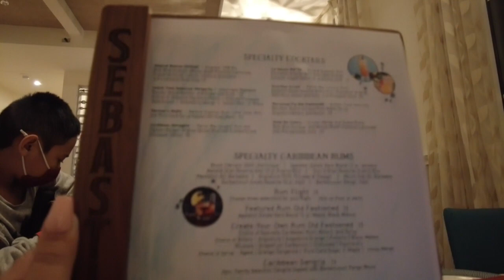Family Dinner at Sebastian's Bistro at Disney's Caribbean Beach Resort!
Hi FAMILY! We barely made it to our dinner reservations at Sebastian's Bistro after an entire day of traveling to Walt Disney World! Let's have dinner!

Vlogging Gear -
Vlogging Camera 1
Vlogging Camera 2
Tripod 1
Tripod 2